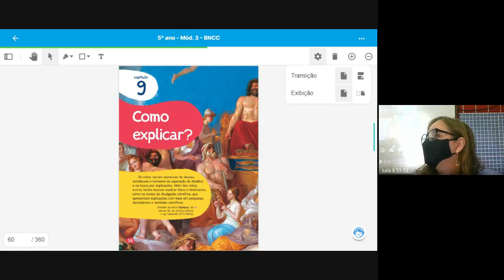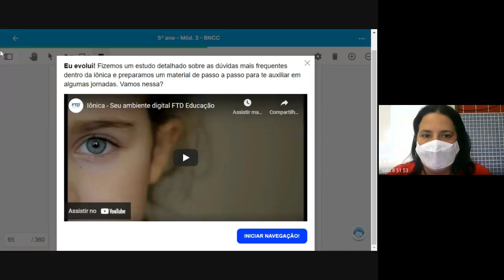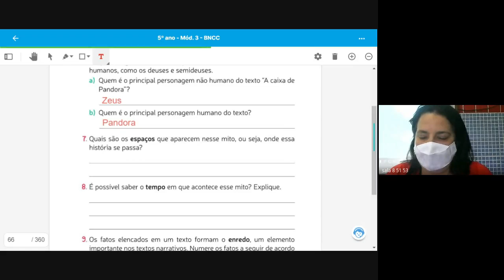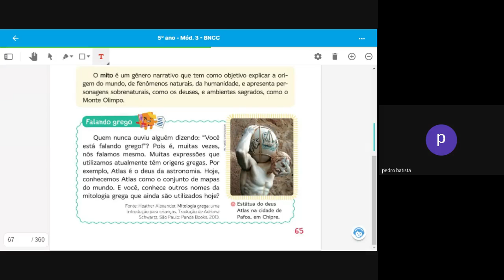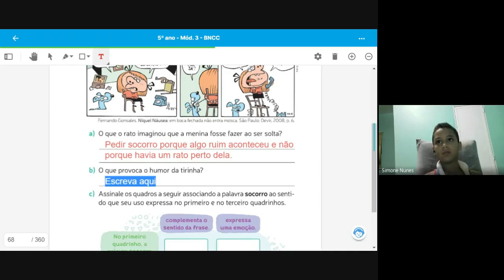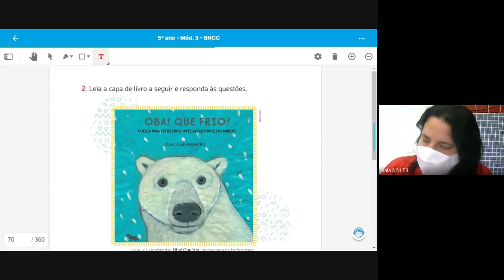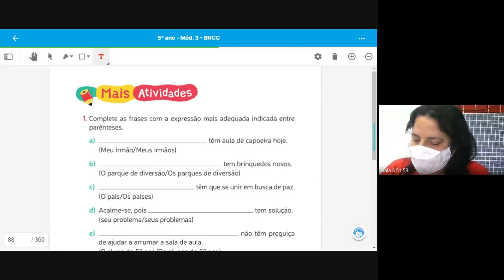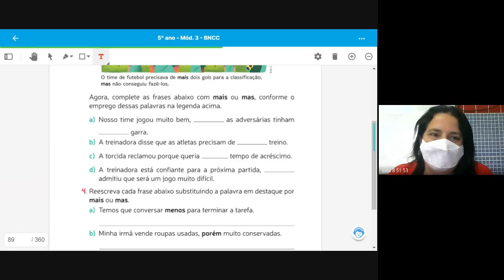5 ANO TATIANA 1